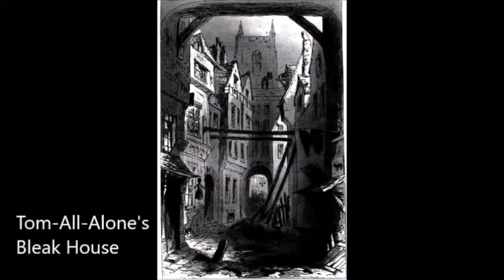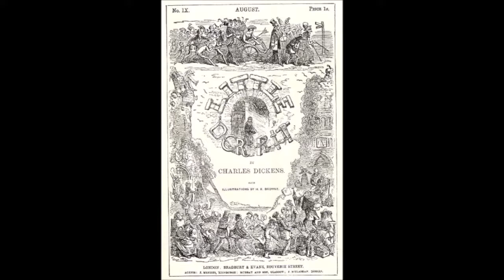Dorrit Lab presents Christian Lehmann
Dorrit Lab Reading Buddies
Little Dorrit, No. III
First Book: Poverty
Chapters 9-11